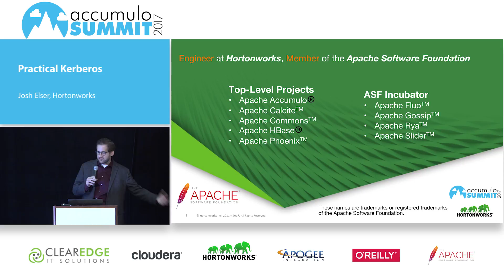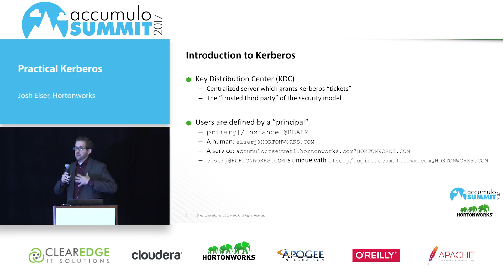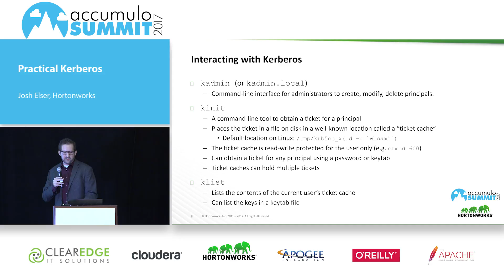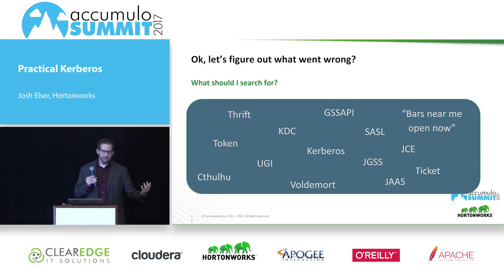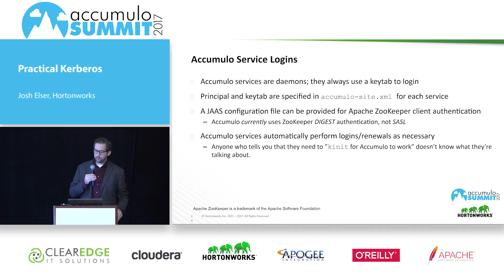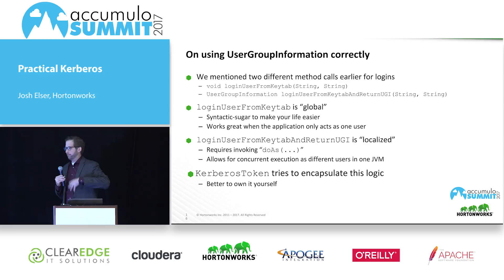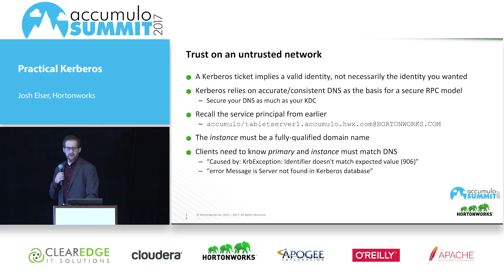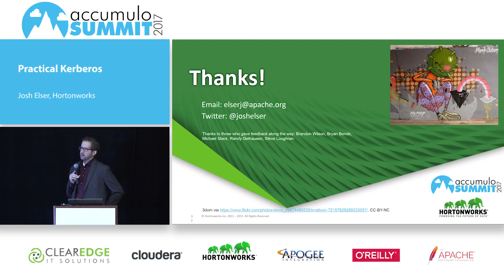Practical Kerberos with Apache Accumulo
Kerberos is the system which underpins the vast majority of strong authentication across the Apache Hadoop application stack. Kerberos errors have brought many to their knees and it is often referred to as “black magic” or “the dark arts”; a long-standing joke that there are so few who understand how it works. This talk will cover the types of problems that Kerberos solves and doesn’t solve for Accumulo, decrypt some jargon on related libraries and technology that enable Kerberos authentication in Accumulo and Hadoop, and distill some basic takeaways designed to ease users in developing an application that can securely communicate with a “kerberized” Accumulo installation.

— Speaker —

Josh Elser
Staff Software Engineer, Hortonworks

Josh is a member of the engineering staff at Hortonworks. He is strong advocate for open source software, taking an active role in the Apache Software Foundation. Josh enjoys working on distributed system problems, and regularly contributes to many Apache projects, most frequently to Accumulo, Calcite, HBase, Phoenix, and Slider. He holds a Bachelor's degree in Computer Science from Rensselaer Polytechnic Institute.

— More Information —